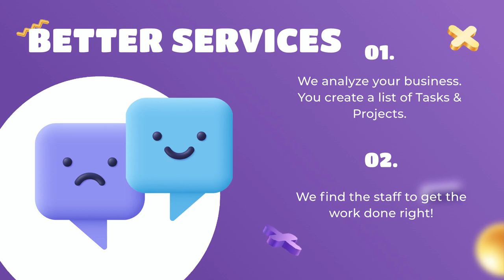Globa Digital Media